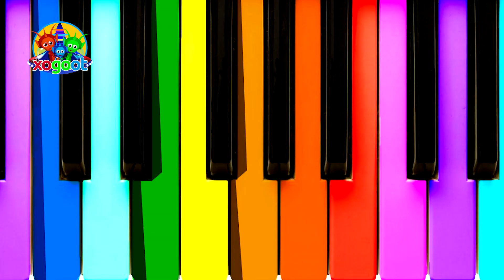Xogoot - Festa No Formigueiro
Xogoot - Perdidos no Planeta Terra
Episódio 02 - Festa No Formigueiro

Xogoot é uma série de vídeos educativos que apresenta, a cada episódio, música e diversão direcionados exclusivamente à crianças. Dos mesmos produtores de Bento e Totó.

Hoje Xo, Go e Ot descobriram uma marcha de formiguinhas.

Ficaram surpresos, pois as formiguinhas eram um tipo de amiguinhas que eles ainda não conheciam na ilha.

Elas caminhavam e carregavam alimentos para o formigueiro. Daí eles pensaram: Será que as formiguinhas vão dar uma festa? Será? Vamos ter que ir lá pra conferir!!!

Eles acionaram os seus relógios mágicos e desapareceram, aparecendo de novo já dentro do formigueiro, dentro da festa.

Hoje dona formiguinha
Vai fazer uma festinha
Vai ter pipoca
Cachorro quente
Batata frita
E muita gente

Hoje vai ser divertido
Uma festa diferente
Vai ter hambúrguer
O dia inteiro
Algodão doce
E brigadeiro

A festa das formiguinhas estava muito divertida. Todos dançavam pra valer.

Hoje dona formiguinha
Vai ter pipoca
Cachorro quente
Batata frita
E muita gente

Uma festa diferente
Vai ter hambúrguer
O dia inteiro
Algodão doce
E brigadeiro

Vamos dançar
Aproveitar
Vamos cantar
Lá lá lá lá

(BIS)

Xogoot
Autor: Paulo Santoro
Direção: Paulo Santoro
Cantora: Lara Santoro
Arranjos: Anderson Junior
Animação, Personagens e Cenário: Paulo Santoro